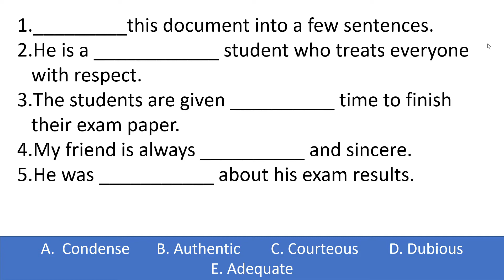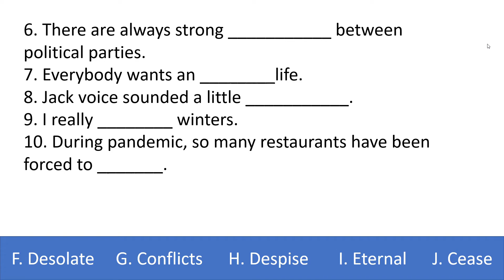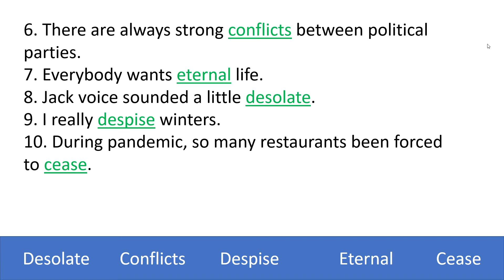Cloze Test (11+) 10th day of 25days challenge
In this video, you will have simple Cloze test.